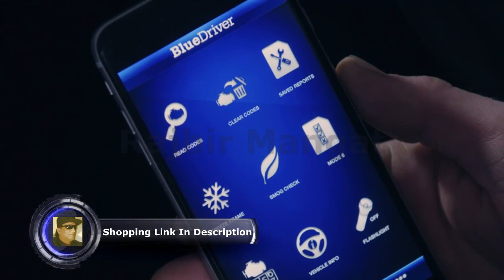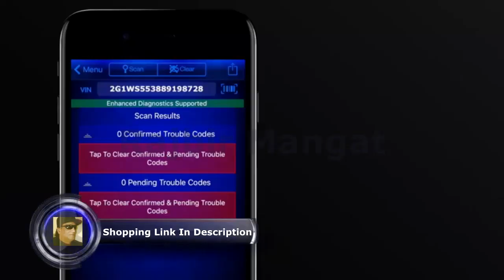Why should you use BlueDriver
BlueDriver LSB2 Bluetooth Pro OBDII Scan Tool for iPhone & Android